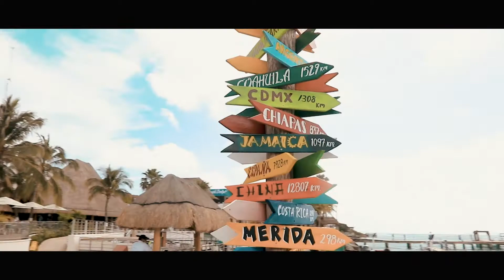Check out some of Isla Mujeres' best water activities | Cancun.com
Come follow Greg and Kaitlyn along to see the beauty, adventure, hospitality and culture of Isla Mujeres! Although this island is only 5 miles long, this beach paradise will leave you feeling rejuvenated.

Follow us for daily doses of inspiration!